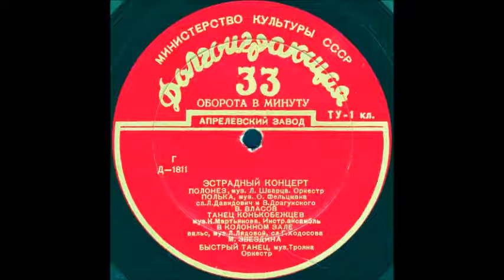ТАНЕЦ КОНЬКОБЕЖЦЕВ муз. К. Мартьянова. Инстр. ансамбль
Оцифровка грампластинки "ЭСТРАДНЫЙ КОНЦЕРТ" сторона 1 (Д-1811) трек 3 формат Гранд (25см) 33 об/мин